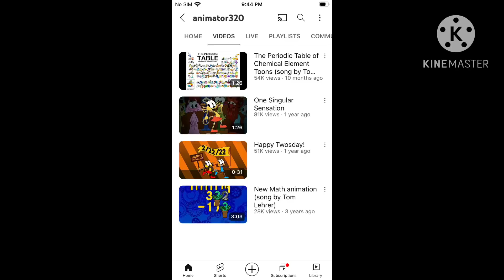My Reaction That @animator3204 Deleted All Of His Cartoonmania Videos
NOOOOOOOOOOOOOOOO! (sfc)

Note: I Like Inanimate Insanity

Credit to @AnimationEpic